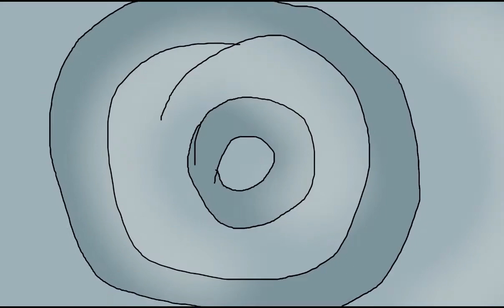showreel A yael